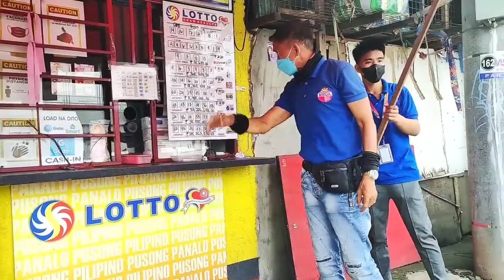SUMOBRA KASI KAYO KAYA AALISIN